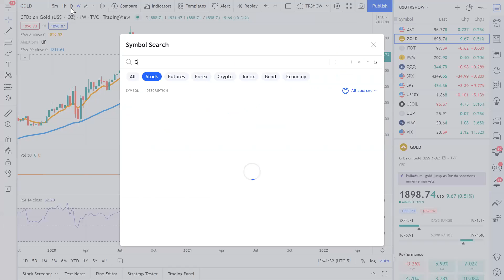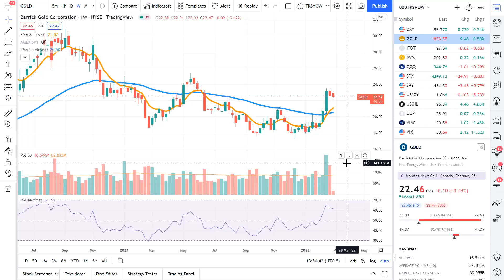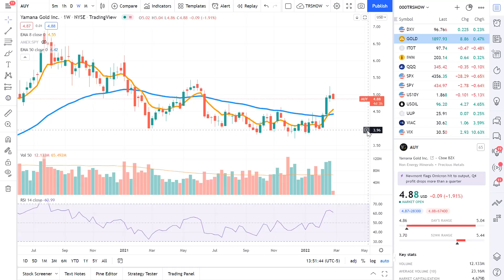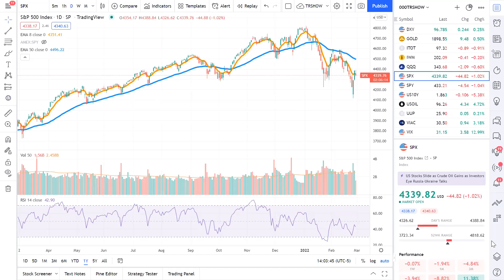⏰ Crowd Forecast News Episode #333 (Leslie Jouflas, Erik Gebhard, The Option Professor)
TimingResearch.com Crowd Forecast News Episode #333, recorded at 11AM ET on February 28th, 2022. The full video, timeline, special offers, and show notes available here:

Highlights:
• S&P 500 / $SPX / $SPY projections for the week.
• Russian invasion, Fed rate changes, VIX activity.
• Other symbols discussed: $AAPL, $SOYB, $WEAT, $CLF, $VALE, $SU, $SLB, $HAL, $DVN, $GLD, $SLV, $AUY, $PAAS, and more!

Lineup for this Episode:
- Leslie Jouflas, CMT of TradingLiveOnline.com
- Erik Gebhard of Altavest.com